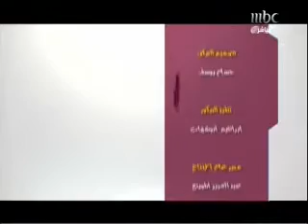الحلقة الأخيرة في نبض الكلام-قضايا فقهية ج3